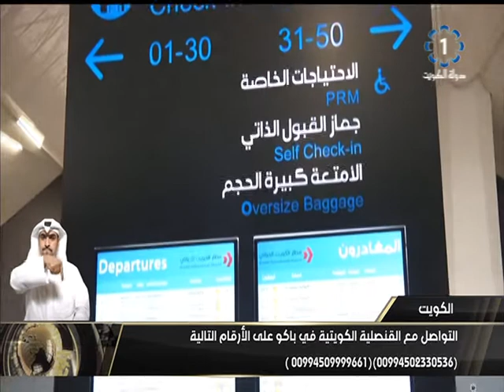الطيران المدني: تشغيل رحلة إضافية للذين ألغيت رحلات عودتهم من باكو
تلفزيون الكويت: الطيران المدني: تشغيل رحلة إضافية للذين ألغيت رحلات عودتهم من باكو . وللتواصل مع القنصلية الكويتية في باكو على الأرقام التالية